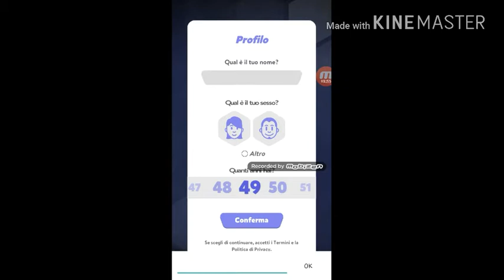Trivia crack heroes